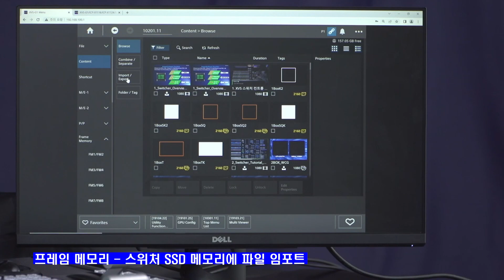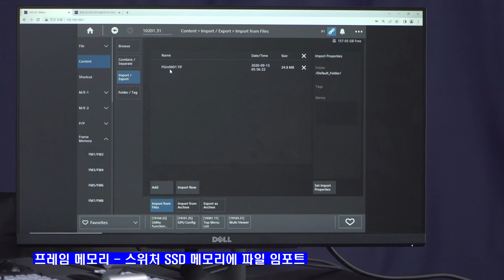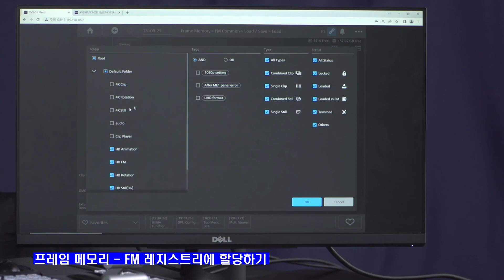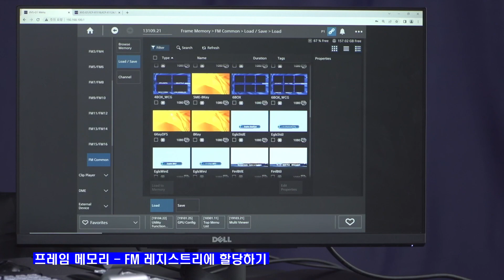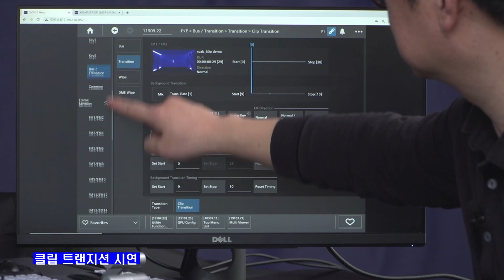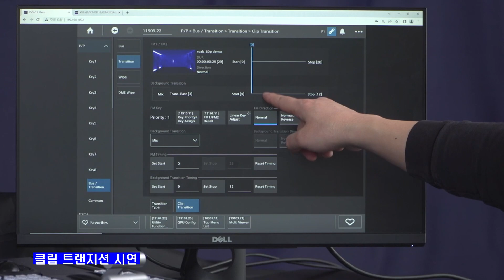[강의] XVS-G1 스위처 동영상 매뉴얼 | 2. 프레임 메모리